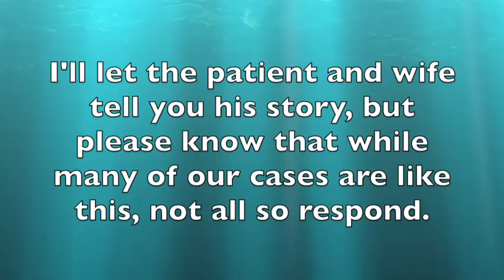"Amazing" and Rapid Lyme Response to Ozone Therapy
Fast "amazing" Lyme improvement with ozone therapy